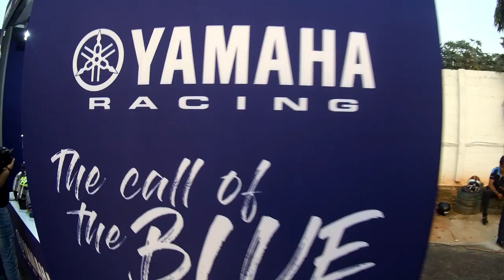The Call Of The Blue Bengaluru 2018 by Yamaha India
Yamaha's The Call Of The Blue is a recent campaign started my Yamaha Motor India.

Check out the Vlog to witness the fun Bangaluru's Yamaha Riders had during the event.